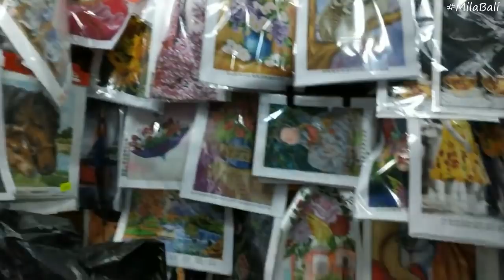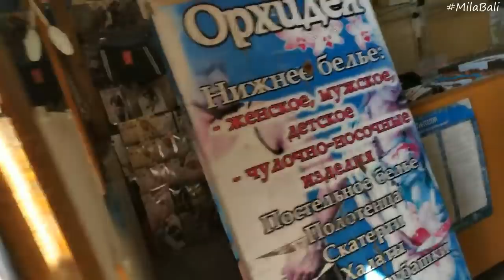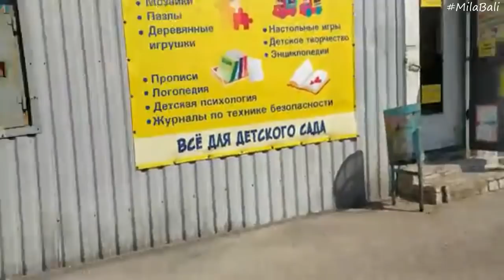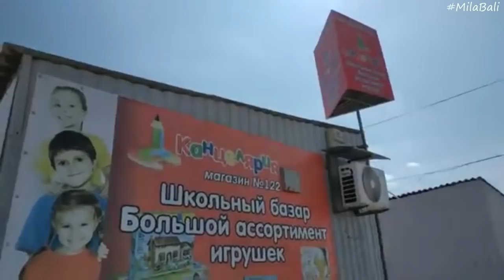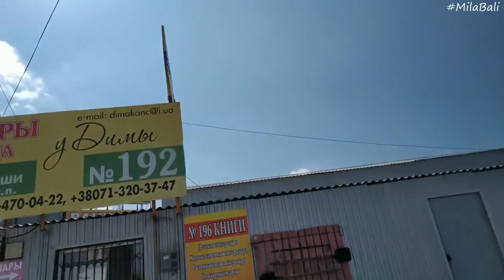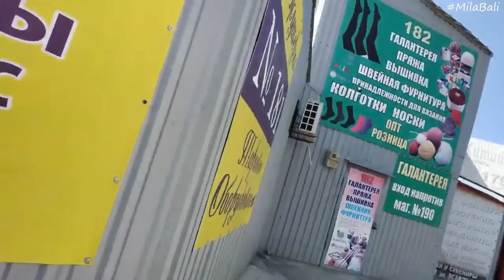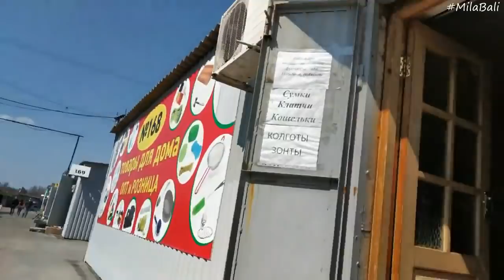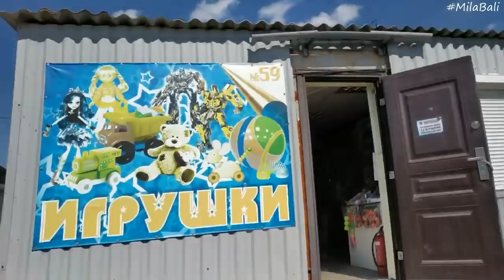Оптовый рынок "Маяк" Донецк ♥ Обзор отделов для рукоделия ♥ Mila Bali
Наконец-то совершила прогулку на оптовый рынок Маяк. Посетила все отделы для рукоделия и делюсь с вами. Обзор покупок покажу в следующем видео ♥